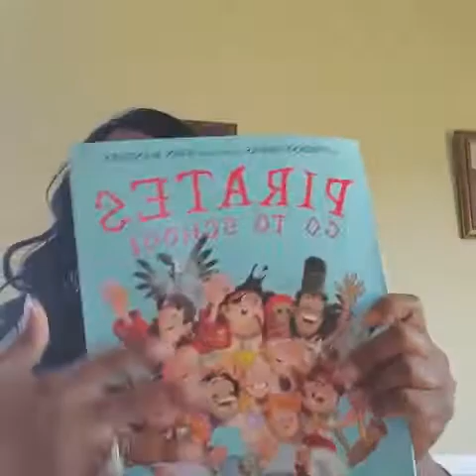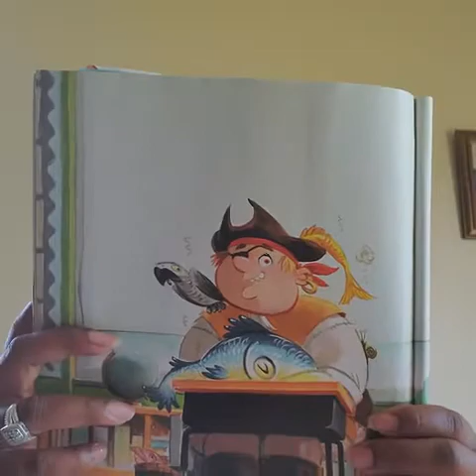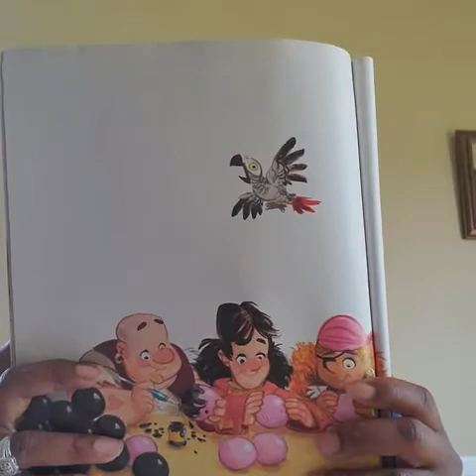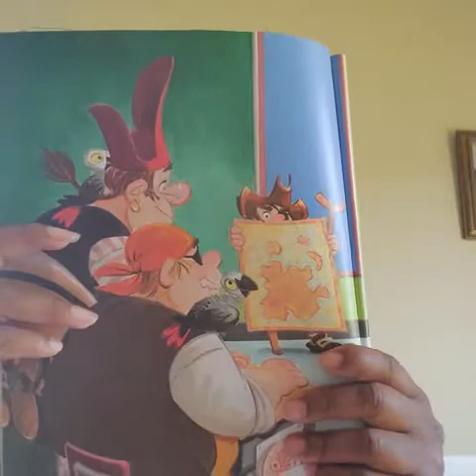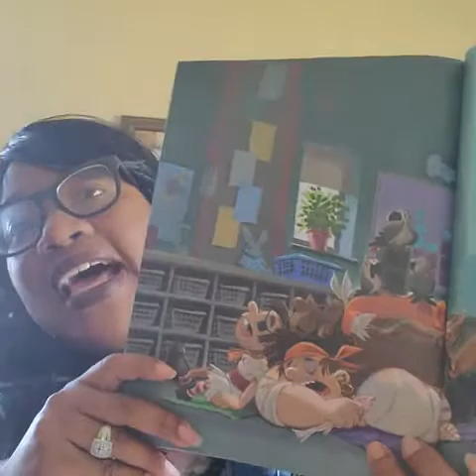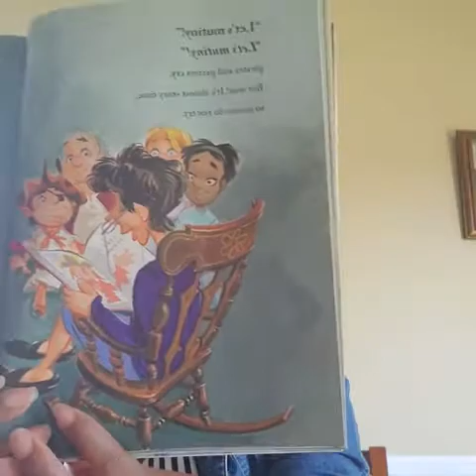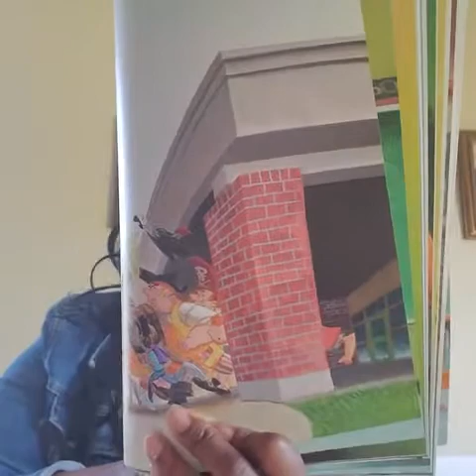Pirates Go To School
I have a funny story about a group of Pirates who just happen to go to school. After you listen to the story talk with your families about some of the things the Pirates did at school. Did they do things a little different? What did they bring to school?